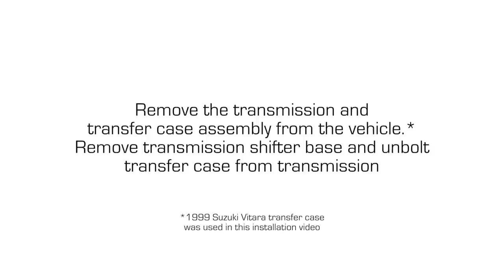Trail-Gear Tech: Trail Creeper™ 4.24 T-Case Gear Install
If you plan on taking your rig down the toughest trails, lower transfer case gears are essential. Nothing worse than hitting the trail and not having enough power to push your oversized tires. Our Trail-Creeper 4.24:1 T-Case Gears is just what you need! Our Trail-Creeper 4.24:1 T-Case Gears are constructed out of high quality materials for superior strength and to take the punishment that any trail has to offer. These gears provide a 135% low range reduction from the stock 1.8:1 gears giving you the power and control needed to conquer the most difficult of obstacles. The Trail-Creeper 4.24 T-Case Gears will also include input and output seals.